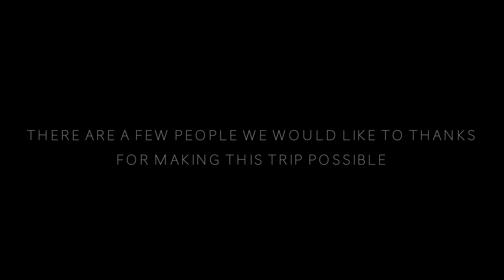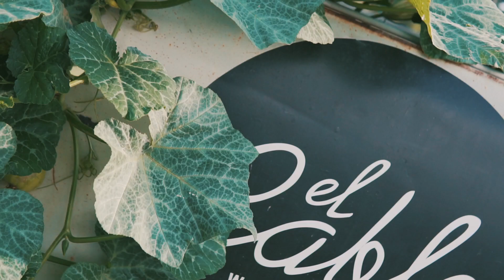EL NIHUIL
El Nihuil - this video features the first open kitepark in Argentina located in el Nihuil, Mendoza.
After the Kite Park League season was over, Nicolas Gilomen and  Ramiro Gallart decided that it was time for them to spread the world and show what kiteboarding it´s to them. After that being said Nicolas took a flight from Switzerland to Buenos Aires to team up with Matias lee and Ramiro in a unique road trip to one of the most remote regions of argentina. Prepare yourself for a full dancing video!